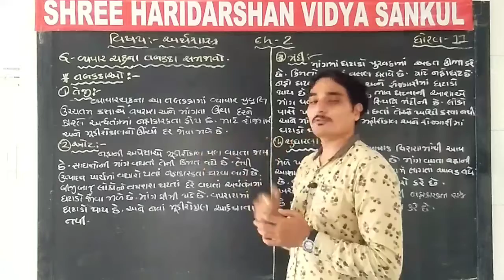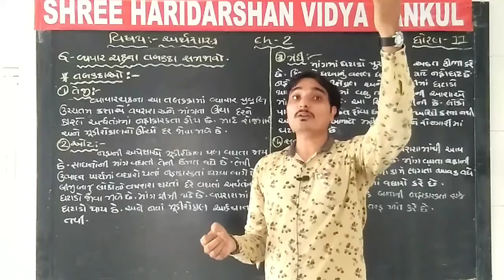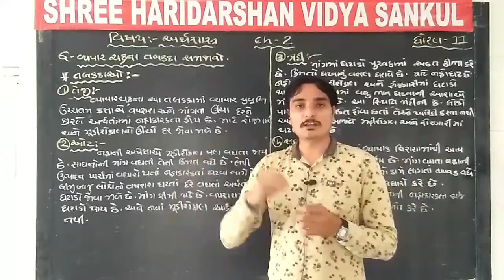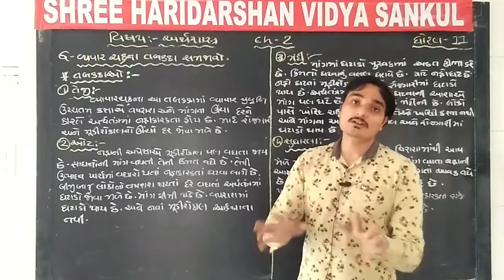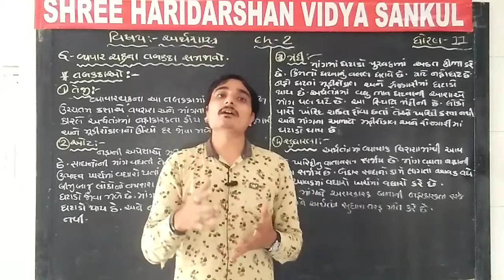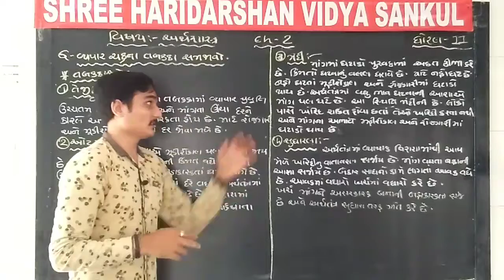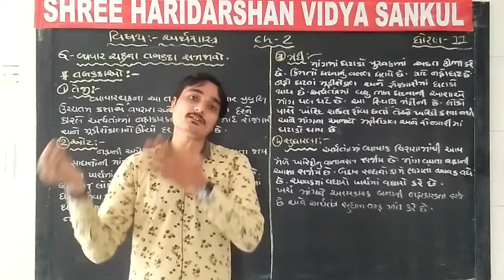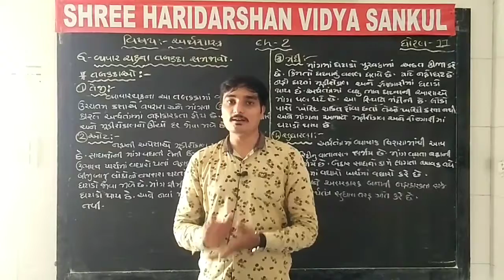G.H.S.E.B. Std :-11th Sub :- Economic Che :- 2